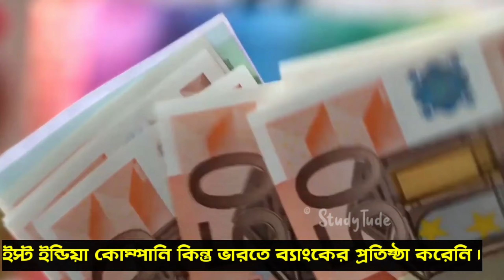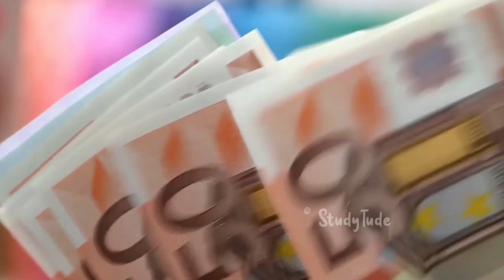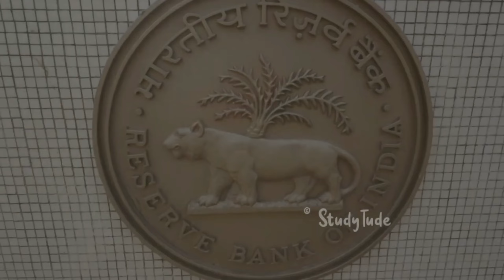ভারতে ব্যাংকের জন্ম হয়েছিল যেভাবে। History of the Indian Banking System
আজ আমাদের দেশের প্রায় প্রত্যেকের একটা না একটা ব্যাংক একাউন্ট রয়েছে। আর ভারত বর্ষে ব্যাংকিং সিস্টেম যেভাবে এসেছিল সেই ইতিহাস দারুন ইন্টারেস্টিং। কারণ আমরা জানি শুধুমাত্র কয়েক দশক আগেও মহাজনের কাছে টাকা রাখা , নেওয়া ইত্যাদি ছিল একটা প্রচলিত প্রথা।
আর আজ আমরা জানবো ভারত বর্ষের ব্যাংকিং সিস্টেমের ইতিহাস তাও গল্পের ছলে।